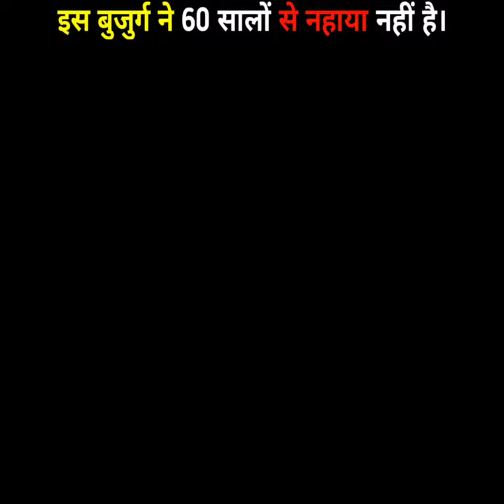3 सबसे अजीबो गरीब लॉग | इस बुजुर्ग ने 60 सालों से नहाया नहीं है | 3 interesting Facts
In this video , you will get to know about three interesting facts.